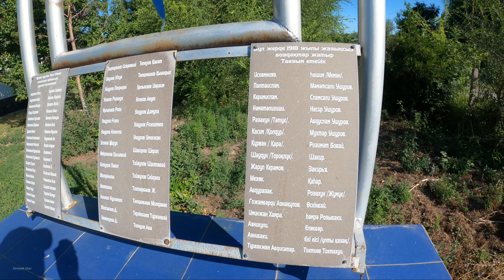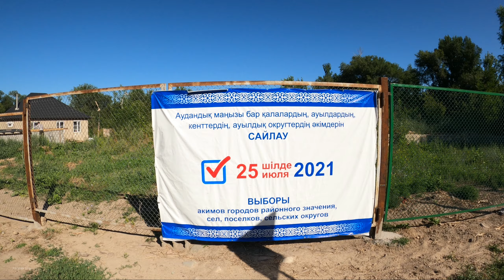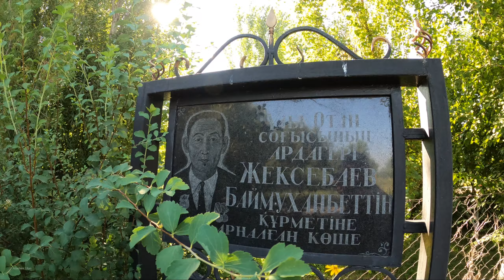Село ОРНЕК, Енбекшиказахский район, Алматинская область, Казахстан, 2021.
Где находится и как поживает село Өрнек в Алматинской области? Орнек ауылы? Что есть в селе Орнек? Мечеть? Школа? Памятник? СКС-7? Оказывается в Казахстана более 8 сёл с названием Орнек. Добро пожаловать на прогулку по сёлам Казахстана.

Орнек (каз. Өрнек) — село в Енбекшиказахском районе Алматинской области Казахстана. Входит в состав Балтабайского сельского округа.

Населённые пункты Казахстана с названием Орнек:
Орнек — село в Аккольском районе Акмолинской области.
Орнек — село в Астраханском районе Акмолинской области.
Орнек — село в Енбекшиказахском районе Алматинской области.
Орнек — село в Катон-Карагайском районе Восточно-Казахстанской области.
Орнек — село в Жамбылском районе Жамбылской области.
Орнек — село в Рыскуловском районе Жамбылской области.
Орнек — село в Улытауском районе Карагандинской области.
Орнек — село в Есильском районе Северо-Казахстанской области.

Орнек — село в Кокпектинском районе ВКО, упразднено в 2017 г.
Орнек — село в Ерейментауском районе Акмолинской области, ликвидировано в 2001 г.